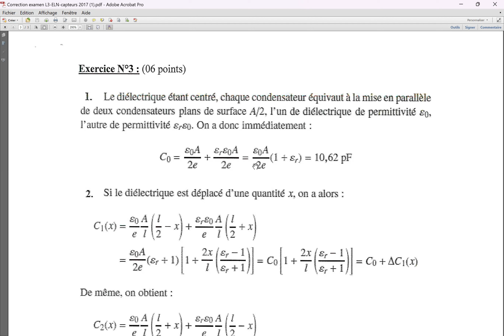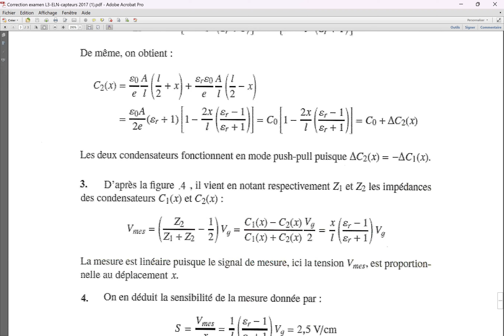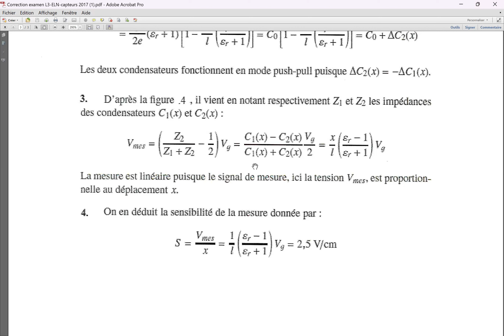corrigé type d'un sujet d'examen module capteur et instrumentation L3